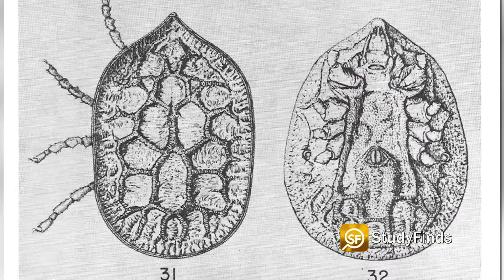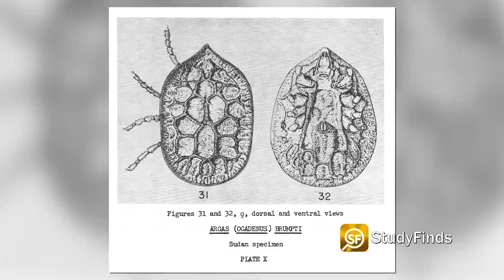Tick From Africa Can Survive Without Food For Years, Live For 3 Decades!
A tick species from Africa can survive without food for years and live for 3 decades!

That creepy crawly bit of good news about these blood-sucking parasites comes to us from Binghamton University, who received a collection of Argas brumpti ticks back in 1976.

Despite running out of food sources for the critters a few years later, Shepherd discovered the ticks could survive and even reproduce asexually after the males died out!

In fact, the offspring of the original ticks are still alive and reproducing today — over 45 years later!

**Well let's just crack the champagne and have a birthday party...

They can actually survive for nearly a decade without feeding and have a lifespan of 27 years.

The Argas brumpti is not the same as the common tick species you’ll see during the summer months across America. It has a soft and leathery skin and the African variety also bloats less, eats faster, and feeds on blood more frequently than other ticks.

**I feel better knowing that!

Professor Julian Shepherd originally received six adult female ticks, four males, and three tiny nymphs. Until 1984, the infamous blood suckers fed on rabbits, mice, and rats in the researcher’s lab
**Oh this story just keeps getting so much better...
Shepherd eventually stopped using lab animals — taking away the ticks’ food source.

Despite the lack of blood, the ticks survived for another four years without feeding.

At that point, all the males died, leaving the females to carry on without food or a reproductive partner.

Shepherd found the female ticks continued to survive for another four years without food!

This sounds like a real fun place to visit!

So, eight years after removing the ticks’ food source, the researcher reintroduced the parasites to blood.

This led to yet another discovery and surprising trait of the Argas brumpti.

It turns out at least one of the female ticks was able to lay eggs and reproduce asexually — meaning without a partner.

The study author says the creature was able to store sperm over that long period without males around — a new record for any tick species.

That batch of eggs contained both male and female ticks, which are still alive in 2022!

**This has got to be the longest tick study I think I have ever read about... in fact it's the ONLY tick study I've ever read about... and I could go another 45 years before hearing another one.

Video Credit:
Videvo – Videvo.net
  - Pexels.com

Image Credit:
Jonathan Cohen
Erik Karits – Pexels.com